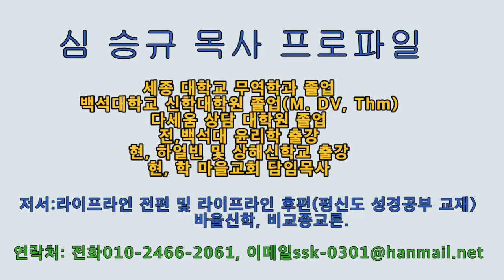[샬롬교회] 5분 신앙칼럼 -하나님- 심승규 목사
일자 : 2023년 6월 12일
제목 : 하나님
본문 : 여호수아서 2장 11절 말씀
샬롬교회 심승규 목사(라이프라인-평신도 신학 교재 저자)
평신도 신학교재, 성경공부교재, 알대알양육교재, 문의 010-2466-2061

* 본 영상은 곰믹스 프로를 사용해서 편집했습니다.